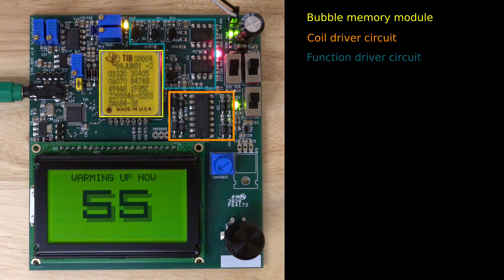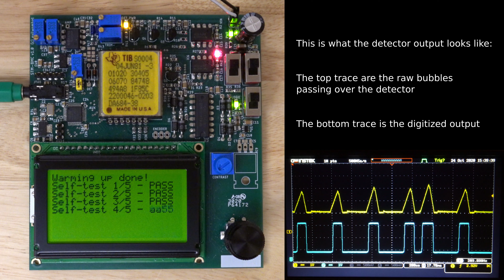Modern bubble memory controller (with explanation)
There's a lot of information - sorry if it goes a little fast.